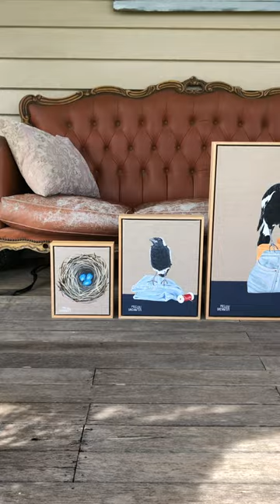Magpie Couture series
Available from Two Doors Up Gallery in Jindabyne